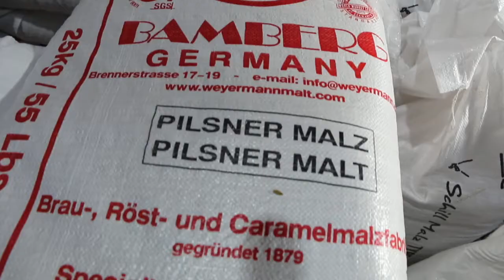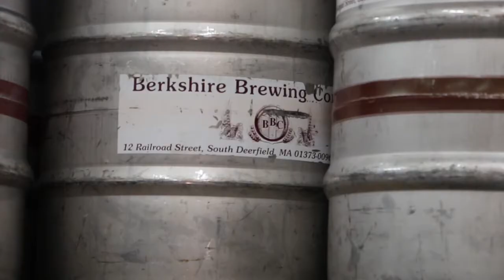Berkshire brewery vlog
Where the beer flows.  Blog walkthrough of this brewery for the chug chug brew brew festival in Thomaston CT.